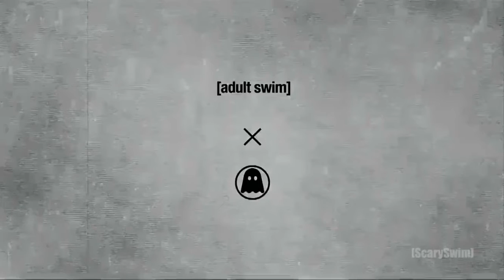Adult Swim Squirrels Bumps